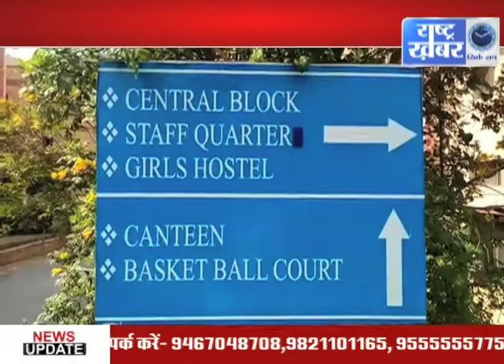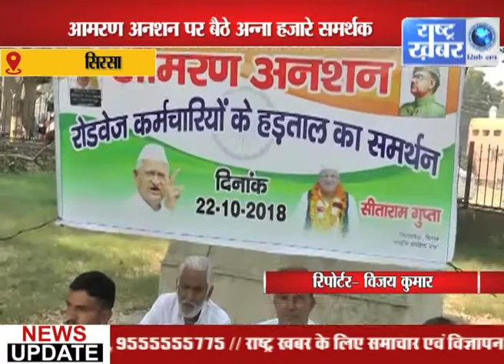FINAL BULLETIN 24 OCTOBER /// RASHTRA KHABAR NEWS ///